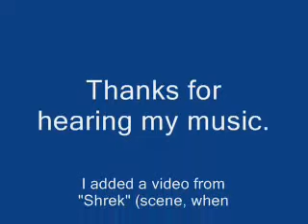Kooler - End of World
I know, that "Hallelujah" fits much better to that great scene form "Shrek", but I didn't have any other idea what clip I should use to my music.
Listen to my other songs & rate them, please ;)